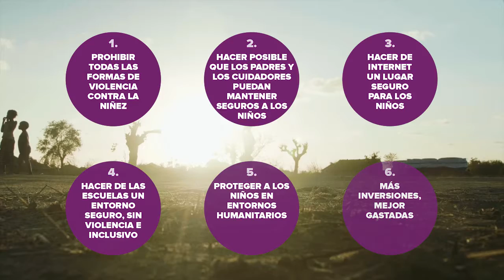Together to ENDviolence Policy Proposals (Spanish)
Together to ENDviolence is a global campaign and Solutions Summit Series to inform and inspire everyone working to end violence and abuse of children, and to catalyse the political and financial commitments needed to end violence against children by 2030.

As part of Together to ENDviolence, experts from across the End Violence community came together to prepare a prioritized list of cost-effective policy proposals to end violence against children. The result is six game-changing policy proposals, backed by evidence, research and expertise on what works to protect children.